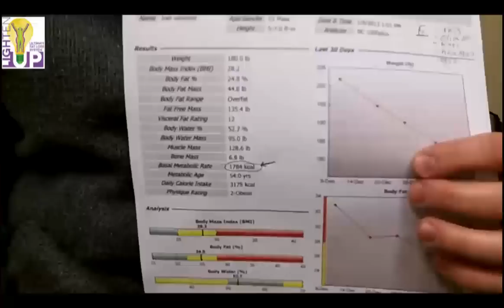NJ weight loss center and Nj diet center Dr Roger Sahoury helps many Nj residents lose weight easily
NJ weight loss center and Nj diet center Dr Roger Sahoury helps many NJ residents lose weight easily. Bergen County and Paramus NJ chiropractor "cracks the code" on weight loss with the Lighten Up Ultimate Fat Loss System. Target Stubborn fat once and for all. Easiest Weight loss system that resets your metabolism. Lose 20-40 pound in 40 days with this doctor supervised weight loss and fat loss system.